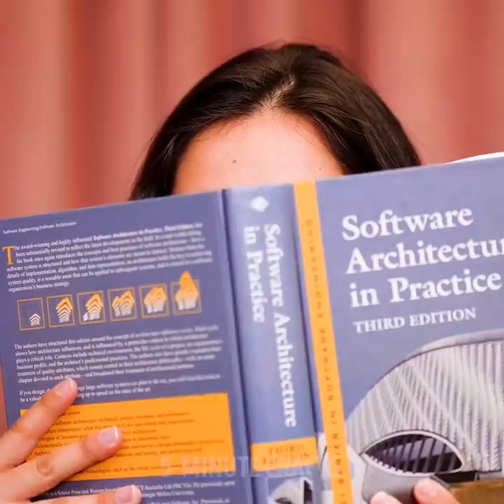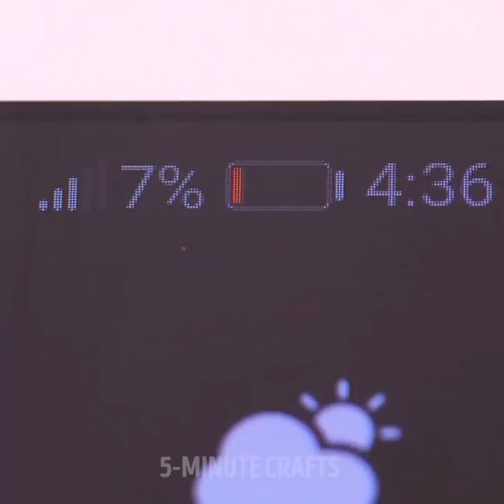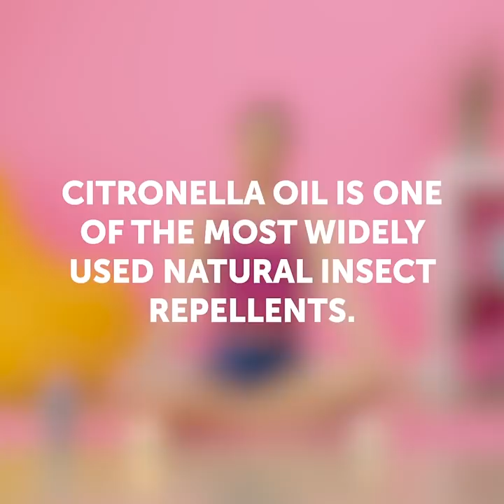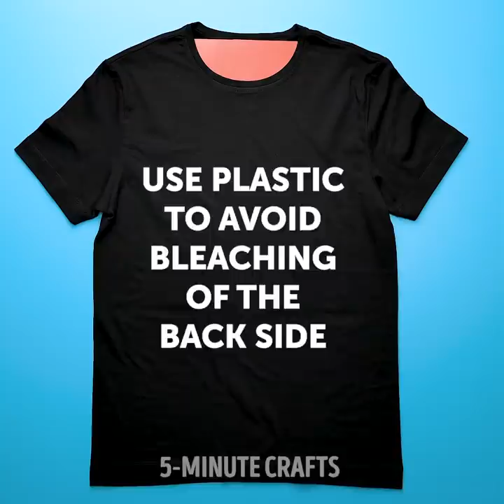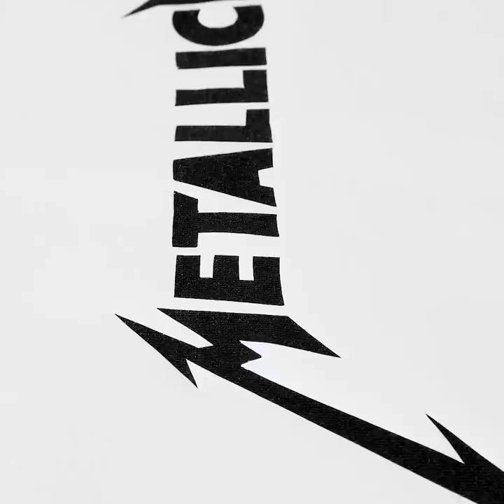31 CRAZY INDIAN JUGAAD HACKS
COOL LIFEHACKS FOR A COMFORTABLE LIFE

This video is full of cool and crazy ideas that will make your life much easier:
-You can make an emergency showerhead out of a simple. Make holes in a plastic bottle and watch our tutorial!
-You can easily warm up a pizza using an iron and hair dryer. This method is a perfect replacement of a microwave
-We know the best way to keep your room cool during hit days. Watch our easy tutorial!
-If you don't have a power bank with you, charge your phone using DIY portable charger made out of a car charger and 9V battery
-Make an emergency spoon out of a plastic cup and fork
-We know a genius trick how to cool down your room during hot days usin a fan and a bowl filled with ice cubes. Place a bowl with ice cubes in the location where fan blows across it
-We know an easy recipe of natural repellent! You will need paraffin or old candle and citronella oil. Melt paraffin and add few drops of citronella oil, attach a wick and let you new candle cool. Citronella oil is one of the most effective repellents that is also natural
-Check out an emergency way to fix your flip flops in one minute
-If your ring is too loose, you can easily solve this problem using a hot glue
-You can make a fancy cardigan out of a scarf! Watch our easy tutorial!
-You can easily refresh your old t-shirt and make any cool print on it using a bleach
-Create any picture on your old tights using a permanent market. Print any picture you like on a sheet of paper and attach to the Pringles can. Put tights on a Pringles can and copy the picture. Moreover, you can use same technique to make a fake tattoo sleeves
-Clean sneaker's sole using an eraser
-We know how to solve such a problem as scratched bag handle! Take any scarf you like and knot the corner to the middle of the handle. Wrap a handle with a scarf or even make beautiful braids

TIMESTAMPS:
00:09 Emergency showerhead
03:22 DIY Portable charger
05:46 Natural mosquito repellent
09:16 Fake tattoo sleeves
11:29 How to fix scratched bag handle